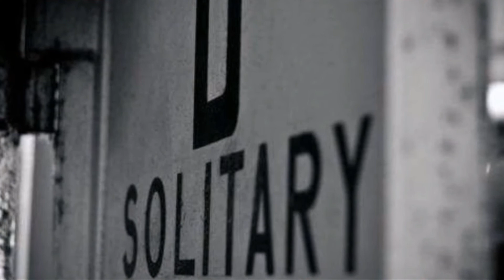INNOCENT MAN - BUDDY GUY